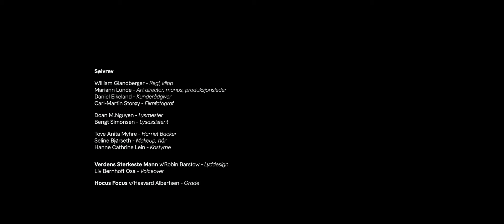Harriet Backer i Uvdal stavkirke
Harriet Backer brukte Uvdal stavkirke som atelier i fem år, etter at kirken hadde gått ut av bruk i 1893. Hva kan Backers brev og malerier fra denne tiden fortelle om den særegne stavkirken og tiden hun levde i?

I utstillingen «Harriet Backer. Hvert atom er farge» i Nasjonalmuseet kan du bli bedre kjent med Harriet Backers liv, kunsteriske utvikling og posisjon i samfunnet gjennom nærmere 80 malerier.

Utstillingen er laget i samarbeid med Kode, og er den største mønstringen av Backers kunst siden 1995. Utstillingen vises i Nasjonalmuseet i Oslo høsten 2023, før den reiser videre til Nationalmuseum i Stockholm og Musée d'Orsay i Paris. Siste stopp er Kode i Bergen, våren 2025.

Les mer om utstillingen her: nasjonalmuseet.no/hvert-atom-er-farge

Videoproduksjon: Sølvrev. Produsent: Kode i samarbeid med Nasjonalmuseet og Sparebankstiftelsen DNB.